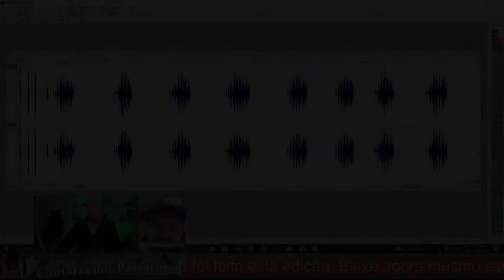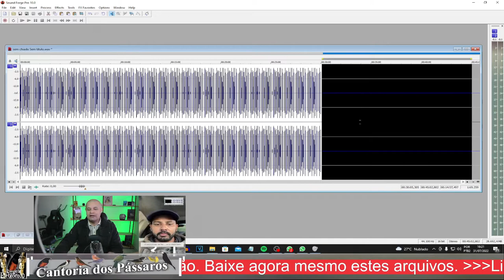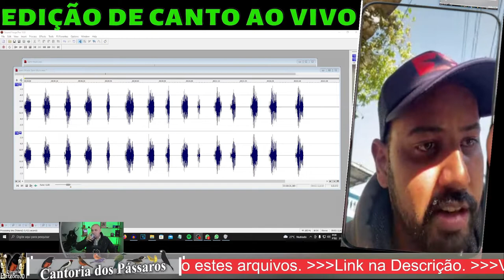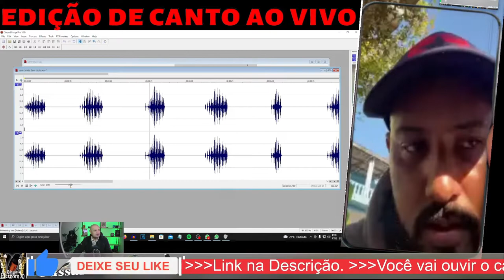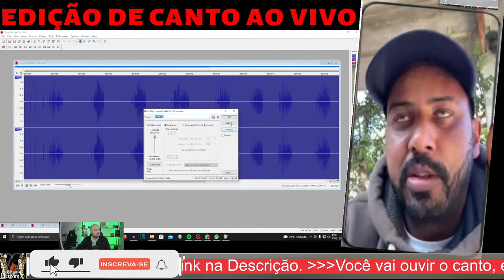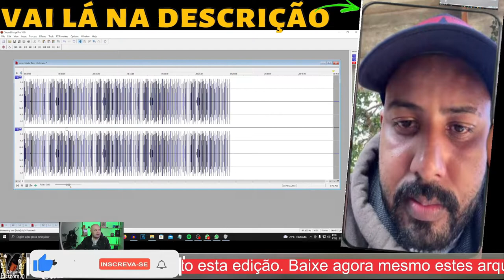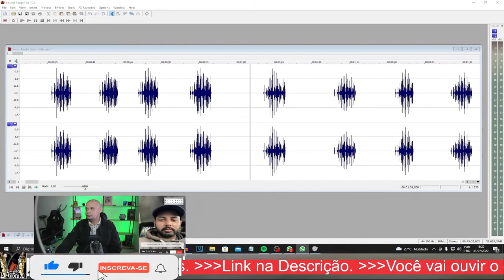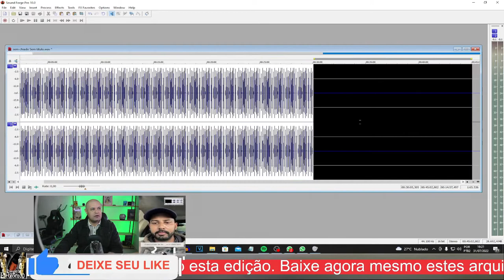Bate Papo Criador de Coleiro Fábio Edição Coleiro tui tui Terceira Nota!